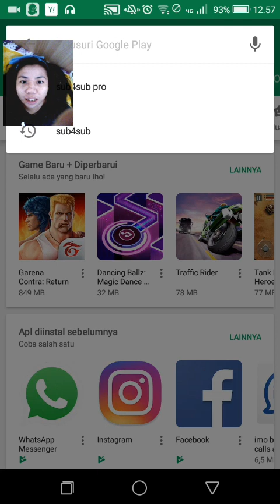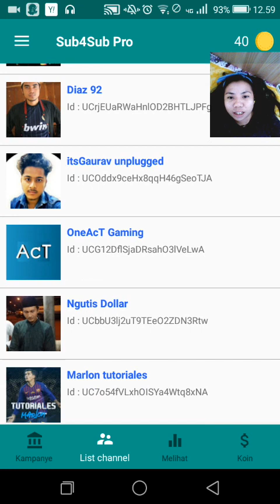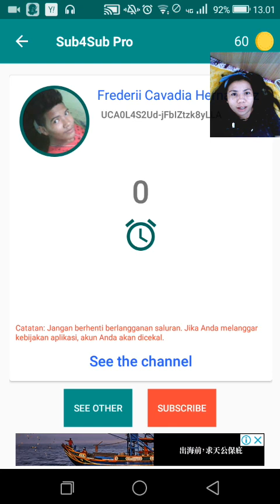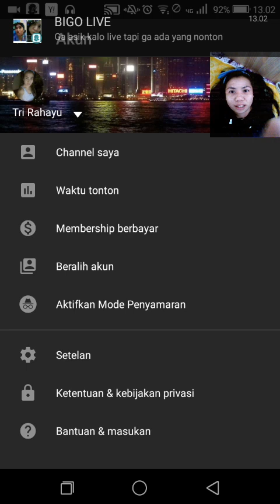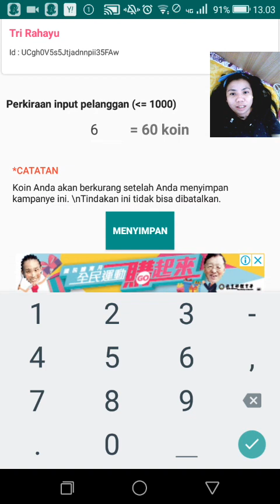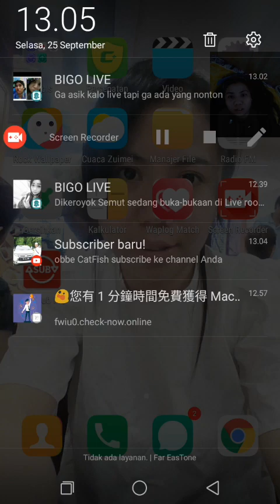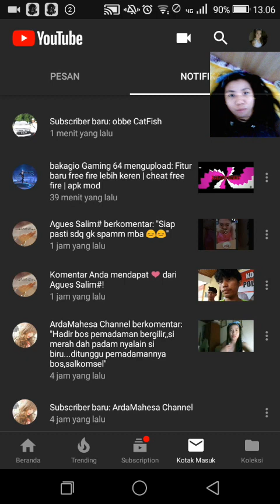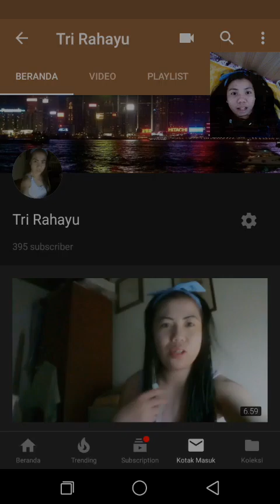Cara mendapatka 100 subcriber dalam 1hari// Taiwan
Aplikasi sub4sub pro...100subcriber